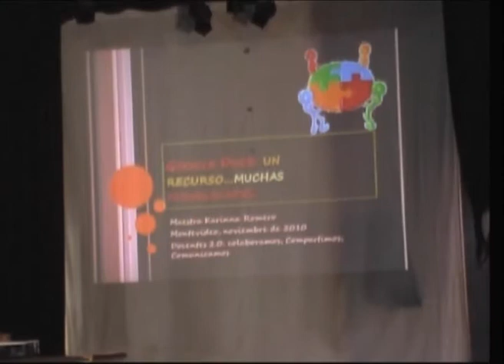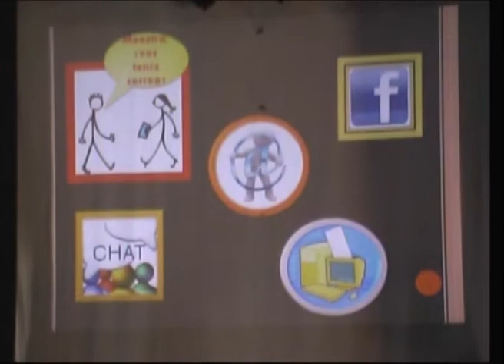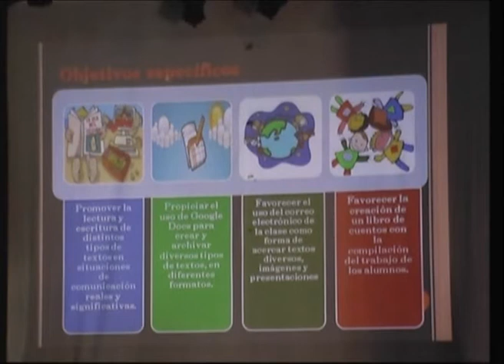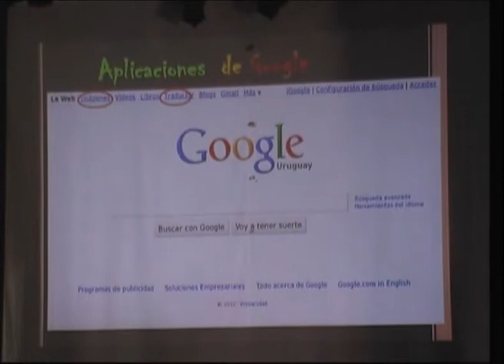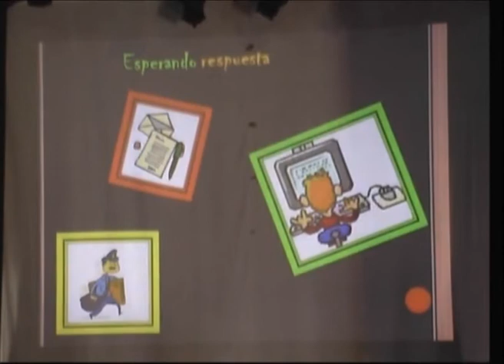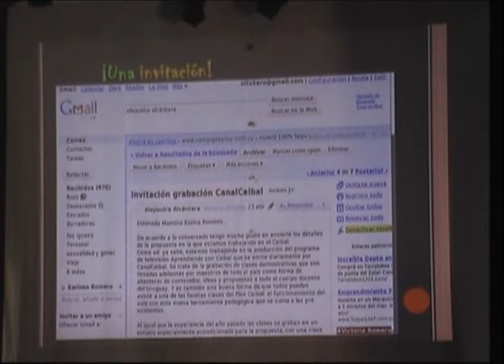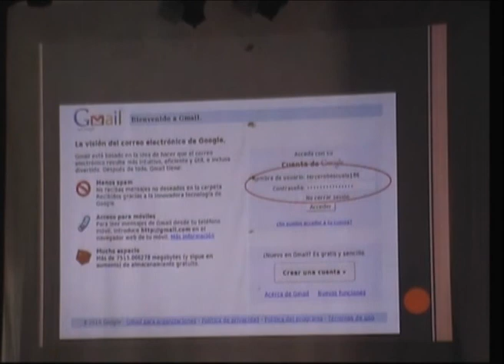Google Docs: un recurso... muchas posibilidades Parte 1